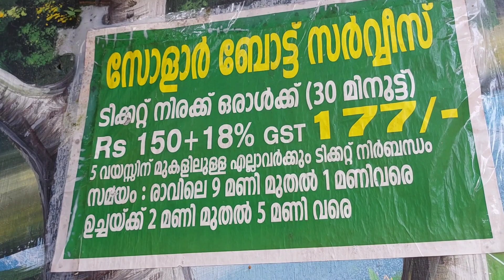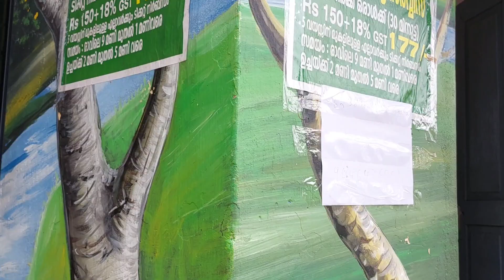ആ കാര്യം ഇതാ ഇവിടെ പറയട്ടെ.